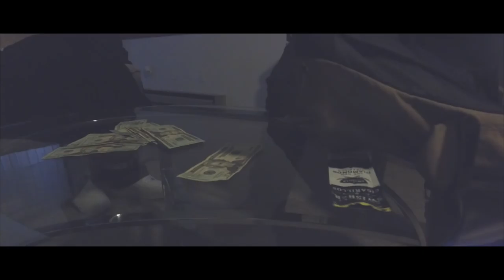King Dough - On My Mind (Official Video)|Filmed By The Video Plug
Shot & Edited By Kevin Phelps